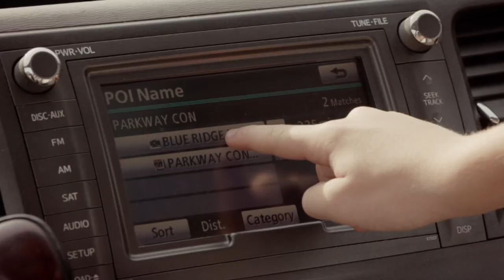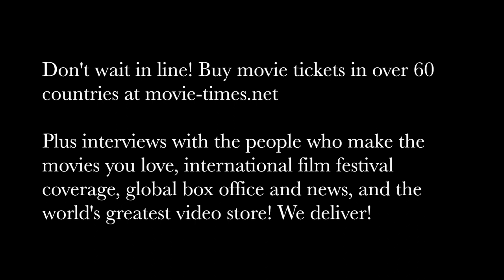Jason Drucker - DIARY OF A WIMPY KID: THE LONG HAUL